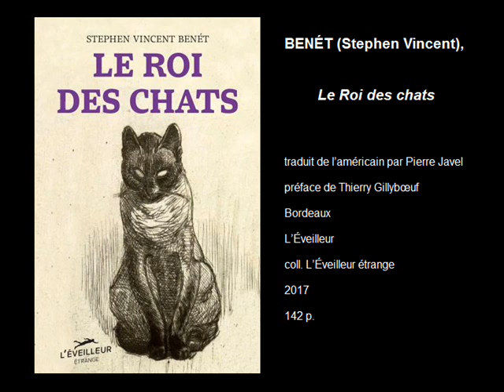Le Roi des chats, de Stephen Vincent Benét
Vous pouvez lire la chronique sur le blog à cette adresse